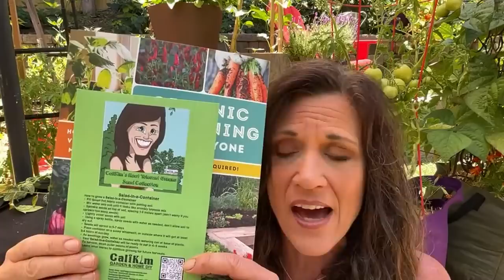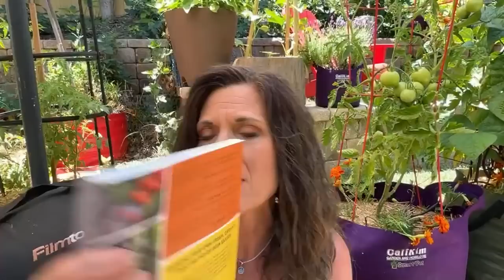🍅LIVE: 5 Summer Tomato Problems and How to Fix Them (REPLAY)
Summer is here and issues might be creeping into your garden! Here’s how to fix 5 summer tomato problems so you have lots of fresh, tasty tomatoes to fill your harvest basket all summer long.
Kick off Summer Sale! (ends 6/13/22).  FREE Zinnia Seed packet with purchase!

Event with Gary and CaliKim
June 25th, Freetown Farm, 8000 Harriet Tubman Lane, Columbia, Maryland

00:00 Welcome and Intro
06:08 Blossom end rot
14:21 Flowers drying up, dropping off
28:07 Deformed tomatoes - catfacing
35:13 Leaf curl
40:45  Brown spots or yellowing leaves

Worm castings, Vitality, Worm tea

GROW LIGHTS
1.  CLAMP LIGHT SET UP
-8.5” clamp light

2.  GROW LIGHT BOX
-8.5” clamp light
-LED bulbs

3. SHOP LIGHT SET UP :
-4 foot Shop light fixture with LED bulbs
-2 foot Shop light fixture with LED bulbs

4. SHELVES
2 foot, 5 shelf adjustable
3 foot, 5 shelf adjustable
4 foot, 6 shelf adjustable